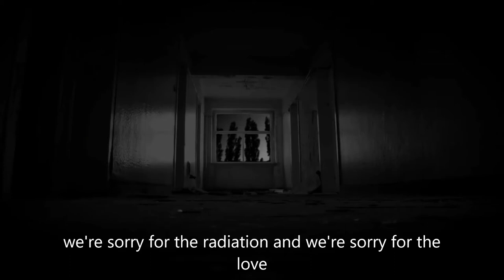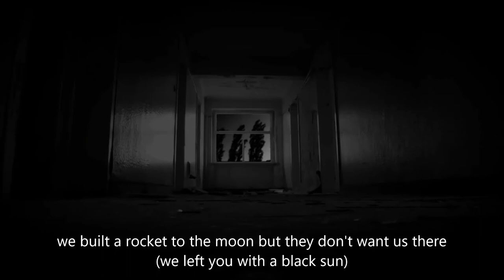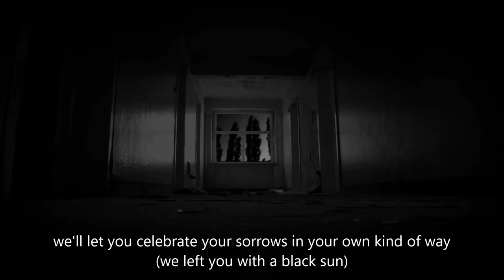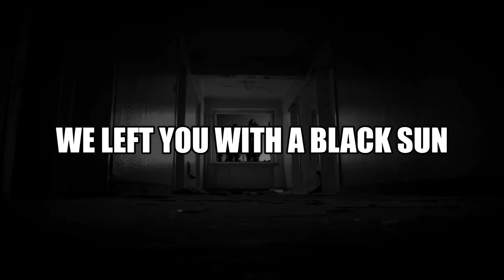Sorry Kids, We Left You with a Black Sun by Same Gun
Words & Music by Same Gun
Produced & Arranged By Same Gun

Lyric inspired by "Sorry Kids We Left You With a Black Sun" by Lol Hammond and Duncan Forbes feat. Eva Abraham.

Lyrics:
sorry kids,
we left you with a black sun
it's the only thing we had
when everyone was sleeping
we painted out the sky
we made the lamb lie down
and sacrificed it all

we are sorry for the hurt
we are sorry for the drought
we are sorry for the missiles
and we are sorry for the floods
we are sorry for the radiation
and we are sorry for the love
we tried to make the perfect life
but destroyed every living thing
all our carnivals became the festivals of greed

we filled the seas with petroleum
and little plastic toys... (we left you with a black sun)
we are so civilized
as we look upon the screens... (we left you with a black sun)
oh please put down your phones
you'll never miss a thing... (we left you with a black sun)
technology has take it,
the soul of every little thing... (we left you with a black sun)
we built a rocket to the moon
but they don't want us there... (we left you with a black sun)
we left you with an orchestra... (we left you with a black sun)
we left you with an orchestra
they are playing just for the kicks... (we left you with a black sun)
we'll let you celebrate your sorrows
in your own kind of way... (we left you with a black sun)

sorry kids,
sorry kids,
sorry kids
we never meant to burn
and sorry kids,